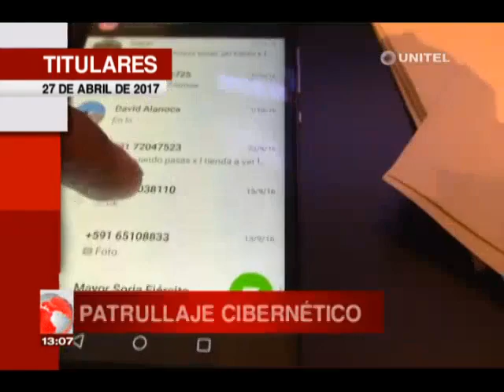Información y noticias que a usted le interesan, titulares en Telepaís La Paz